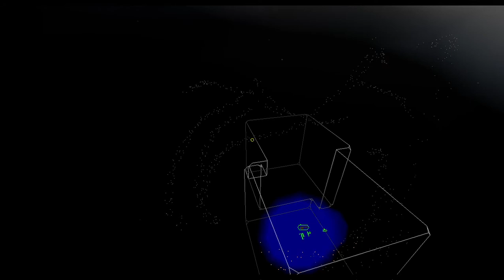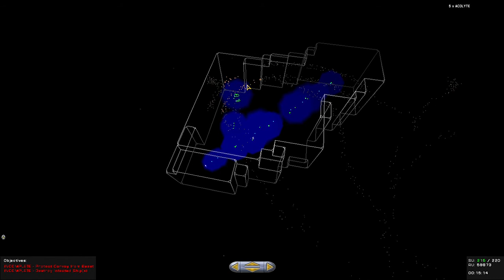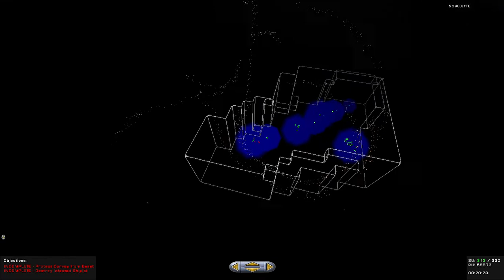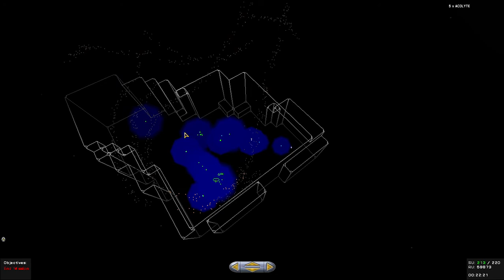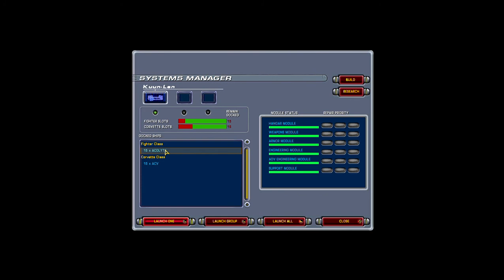Homeworld Emergence(Cataclysm) mission 7 - Outskirts of Kadiir Nebula